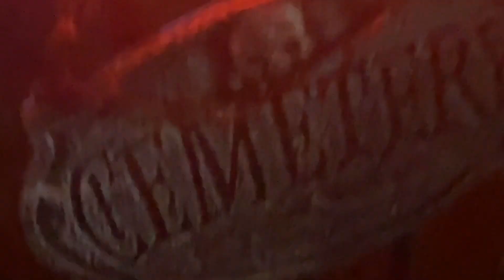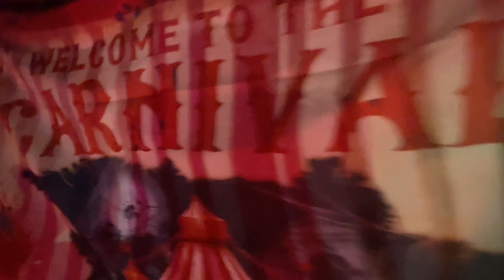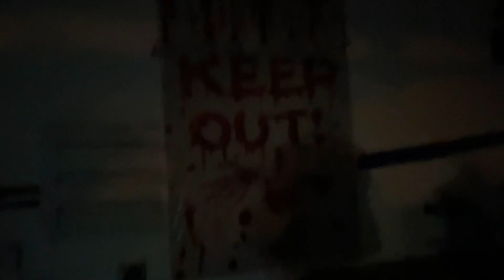Halloween Decorations Camping & Halloween Show 2023